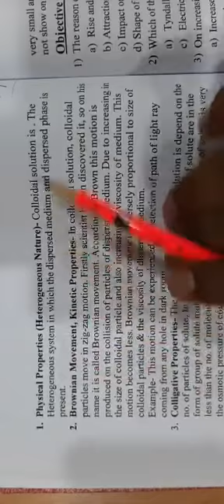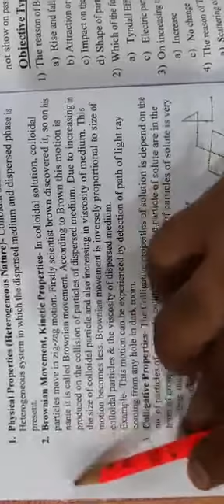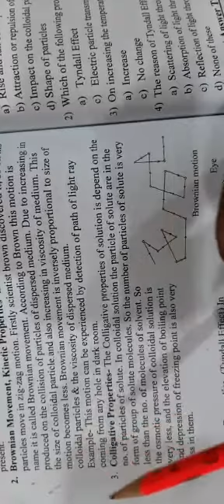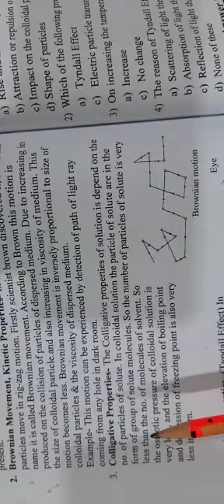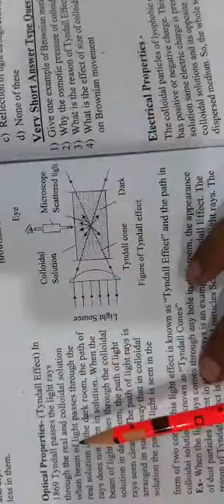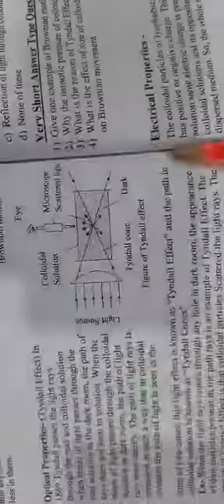colloidal solution of physical chemistry for class 12(E.m) topic 3